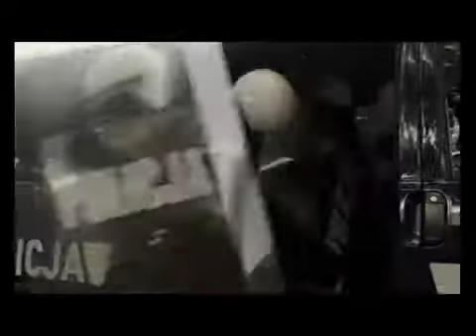y2mate com coma ftmo official video s8dUlUkrzEE 360p